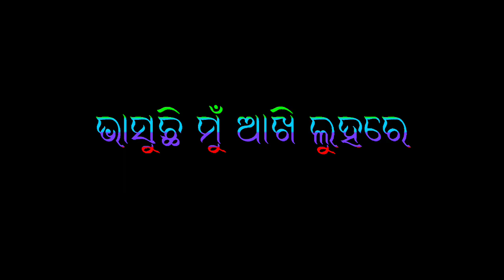odiyablackscreenwhatsappstatus odiya odiyastatus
ନିରୀହ ଥିଲା ମୋ ପ୍ରେମ